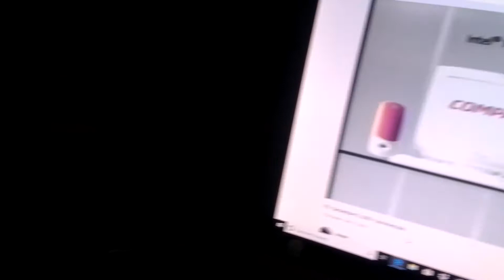Compaq Presario 5000T Commercial 2001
Compaq Holiday Season 2001